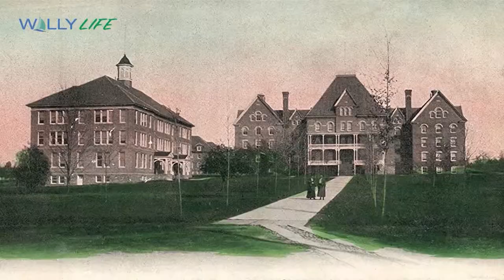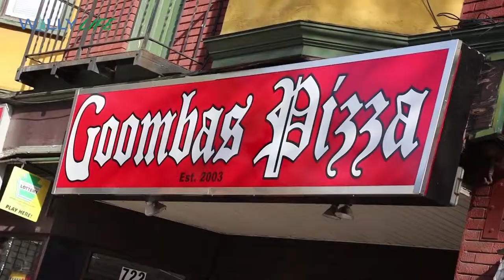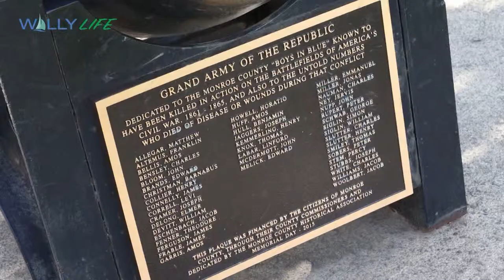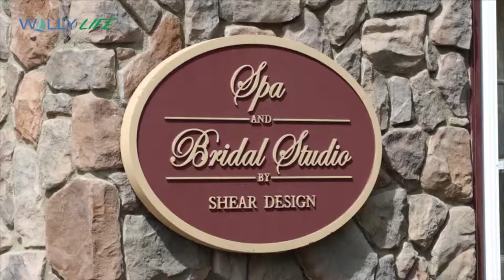Pocono Mountains Towns & Villages - Stroudsburg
Stroudsburg and East Stroudsburg played a key role in our nation's history in the late 19th century in areas including commerce and politics. Today, Stroudsburg offers many activities that you would find in larger metro areas, while maintaining its small town charm, beautiful open spaces, and reputation as the heart of the Pocono Mountains. From hospitality, innovation, diversity, and creativity to technology, you can find it all in the Stroudsburg area.  East Stroudsburg University offers cutting edge programs and vibrant campus life.  Kalahari, Great Wolf, Mount Airy Resort, Camelback, Shawnee Mountain, Stroudsmoor and many other locations offer a wide range of activities.  Not to mention the numerous wineries and craft breweries throughout the countryside. For all of the great activities in the Stroudsburg region, visit PoconoMountains.com/